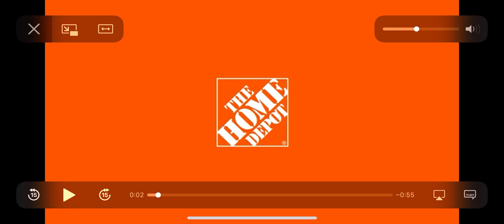2021 6 Ft Ursula from Home Depot